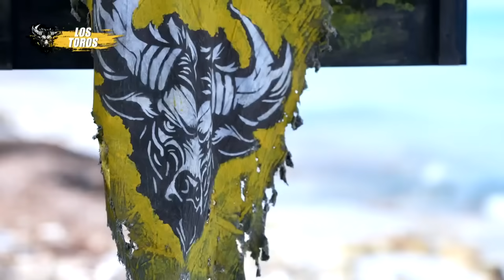Estrategia secreta para posicionarse en la fusión de Survivor México | Survivor México 2023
Aarón pagó su deuda con Survivor México y se perdió la recompensa de Leones. Sergio se disculpó por su reacción contra Gary en la ceremonia del juego. Saadi asegura que formó alianza con Gary para afectar a Pablo.